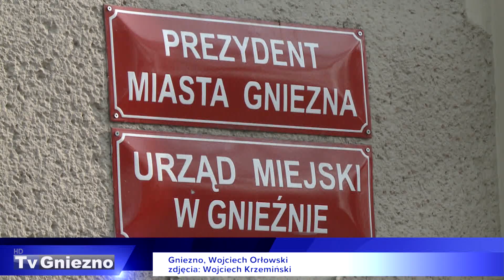Urząd Miasta przyjmuje już wnioski o preferencyjny zakup węgla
Urząd Miejski w Gnieźnie od dziś rozpoczął przyjmowanie wniosków preferencyjnych na zakup węgla. Surowiec ma być składowany obok ciepłowni przy ulicy Spichrzowej i stąd właśnie pojedzie on do mieszkańców, być może jeszcze w listopadzie. Przypomnijmy, że węgiel w tej opcji mogą zakupić wyłącznie te osoby, które dostały dodatek węglowy